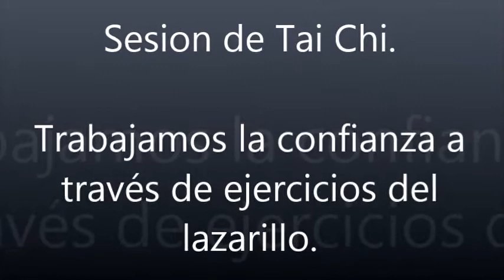MUS-E Tai Chi. Confianza. CEIP V. Díez. Sevilla Andalucía